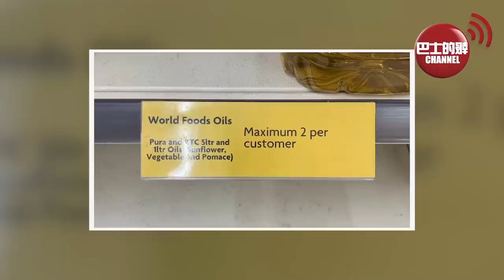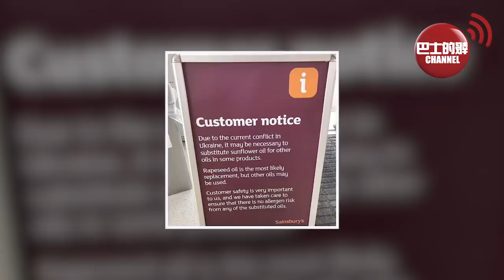(附字幕) 盧永雄「巴士的點評」移民英國買食用油都要限購。阿爺大力搞新基建，撐起經濟「國安基建」值得留意。 22年4月28日